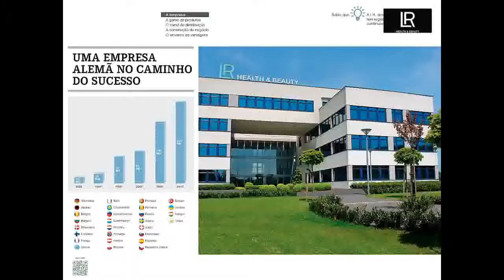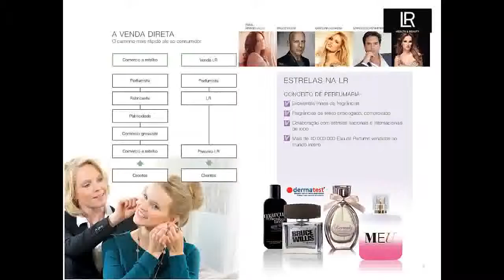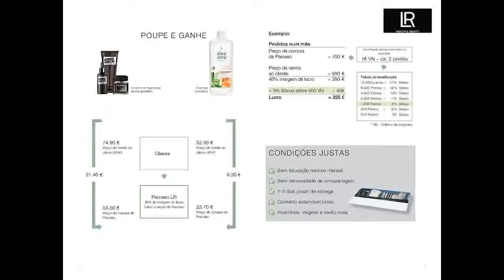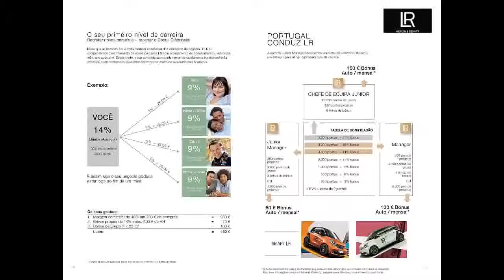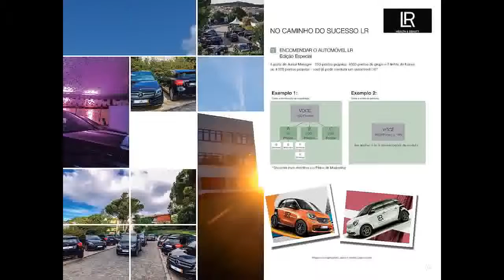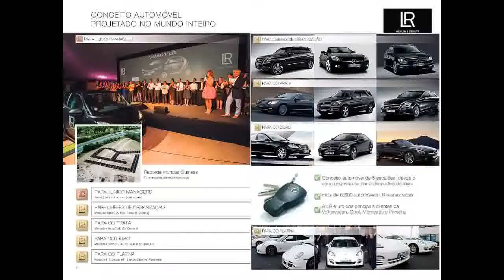Apresentação LR em Português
A Empresa LR
Conceito de sucesso

A LR é uma das empresas diretas de maior sucesso na Europa!
Desde a sua fundação em 1985, a LR tem registado um enorme aumento de volume de vendas. O nosso sucesso assenta em fatores de sucesso únicos, valores vividos e uma visão clara.